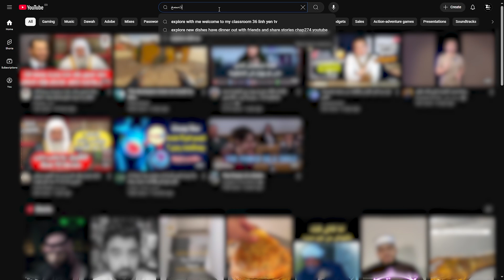Best YouTube To MP3 Converter And Downloader (2025)